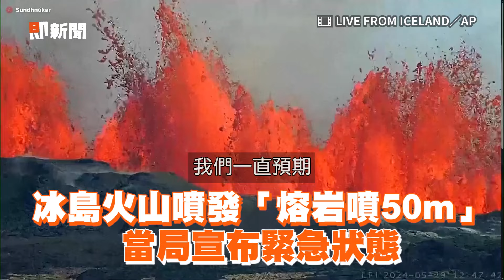冰島火山噴發「熔岩噴50m」 當局宣布緊急狀態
影片授權：LIVE FROM ICELAND、達志影像／AP、路透社